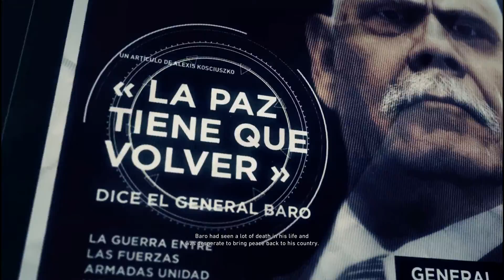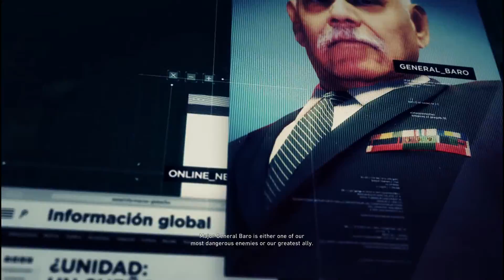Tom Clancy's Ghost recon Wildlands walk through part 16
Ghost Recon Wildlands Gameplay Walkthrough Part 1 includes a Review, Single Player Campaign and Mission 1: La Yuri Y El Polito of the Ghost Recon Wildlands (GRW) Single Player Campaign for PS4 Pro, Xbox One S and PC. This Full Game Tom Clancy's Ghost Recon Wildlands Gameplay Walkthrough includes a Review, all Campaign Missions, all Cutscenes, Vehicles, Skills, Guns, Factions, Character Customization.